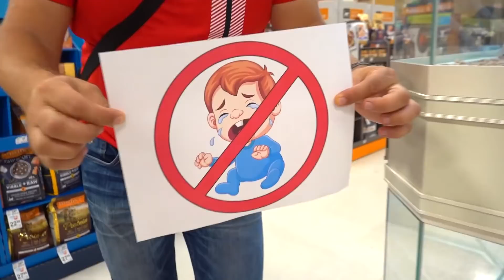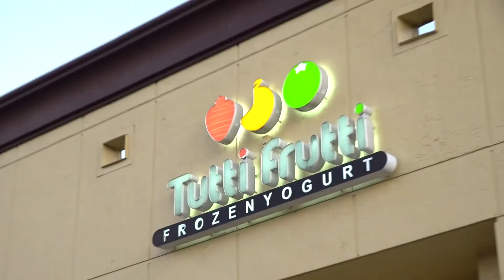Ayah mengajari Diana dan Roma aturan perilaku untuk anak-anak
Diana dan Roma bersama ayah berjalan-jalan. Anak-anak bermain dan bermain sedikit nakal. Ayah mengajari Diana dan Roma aturan perilaku.